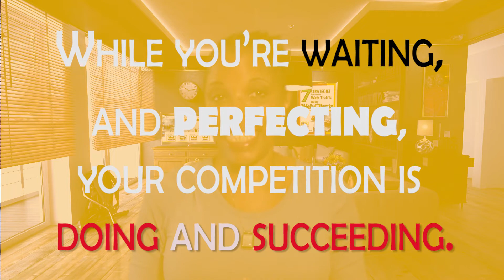Startup Marketing Mistakes to AVOID – Learn from Successful Entrepreneurs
What stops most entrepreneurs from marketing? Perfection, or the pursuit of perfection. If there was a way for you to save yourself headaches, time, and frustration from making costly marketing mistakes would you take advantage of it? Of course you would! Today, you’ll discover how to avoid costly, time-wasting, marketing mistakes straight from the mouths of some of the most successful entrepreneurs around.

Short on time? Download a PDF version of this blog post and go through it at your own pace.

★☆★ VIEW OUR LATEST BLOG POST: ★☆★

★☆★ FOLLOW CSI BELOW: ★☆★

★☆★ PROFIT-MAKING RESOURCES: ★☆★

Finally, add it to a playlist if you want to watch it later.